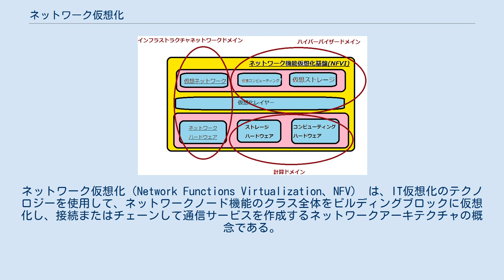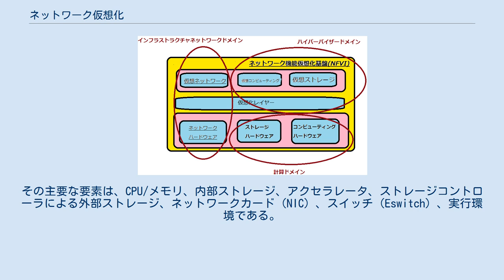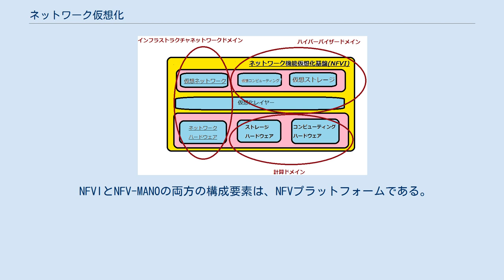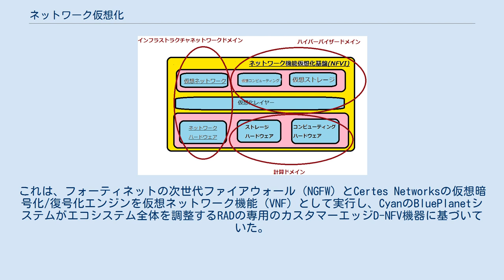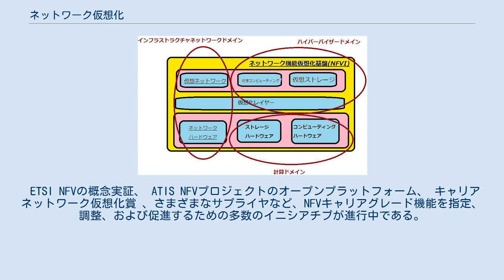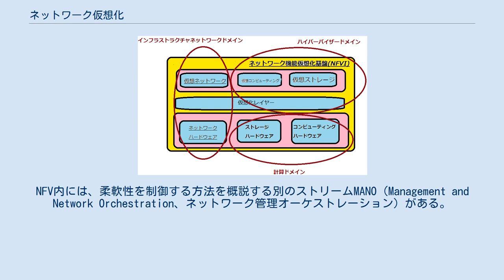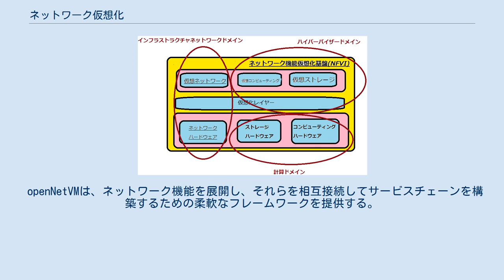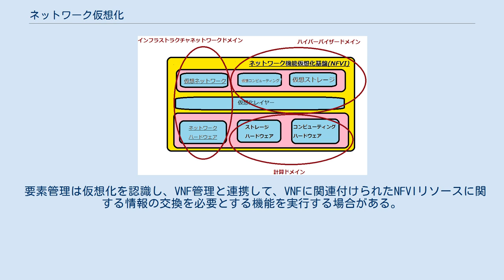ネットワーク仮想化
ネットワーク仮想化（Network Functions Virtualization、NFV） は、IT仮想化のテクノロジーを使用して、ネットワークノード機能のクラス全体をビルディングブロックに仮想化し、接続またはチェーンして通信サービスを作成するネットワークアーキテクチャの概念である。
言い換えれば、ネットワークハードウェアをソフトウェアのように扱うこと。
 仮想化とは、ソフトウェアと物理的なハードウェアの間に抽象化されたレイヤーを提供することで、コンピュータリソースを管理するための様々な技術である。
仮想化技術は、サーバー、ストレージデバイス、ネットワークリソースなどのハードウェアプラットフォームをソフトウェアで効果的にエミュレートまたはシミュレートする。
 NFVは、エンタープライズITで使用されているような従来のサーバー仮想化技術に依存しているが、それとは異なる。
仮想化ネットワーク機能（VNF）は、カスタムハードウェアアプライアンスではなく、ネットワーク機能ごとに標準の大容量サーバー、スイッチ、ストレージデバイス、さらにはクラウドコンピューティングインフラストラクチャ上で、さまざまなソフトウェアとプロセスを実行する1つ以上の仮想マシンまたはコンテナーで構成される。
コンテナの仮想化は、アプリケーションの基盤となるオペレーティング環境を仮想化する手法です。
 多数のコンピューターを管理する大型コンピューターであるホストコンピューターも、仮想マシンをホストできる。
 また、その仮想マシンは多数のVNFをホストすることもできる。
つまり、単一のコンピューティングホストまたはネットワークホストで複数の仮想マシンをホストでき、各仮想マシンで単一のVNFをホストできる。
 たとえば、仮想セッションボーダーコントローラーを展開して、物理ネットワーク保護ユニットを取得してインストールするという一般的なコストや複雑さを伴わずにネットワークを保護できる。
 NFVの他の例には、仮想化されたロードバランサー、ファイアウォール、侵入検知デバイス、 WANアクセラレータが含まれる。
 NFVは、大容量マルチメディア時代のネットワーク運用をいかに改善するかについて、大手ネットワーク事業者や通信事業者の間で議論されたことに端を発している。
全体的な目的は、標準的なIT仮想化技術を活用して、多くの種類のネットワーク機器を業界標準の大容量サーバー、スイッチ、ストレージに統合することであり、これらはデータセンター、ネットワークノード、およびエンドユーザーの構内に配置することができる。
アプローチでは、さまざまなハードウェア・プラットフォームへの依存から、少数の標準化されたプラットフォーム・タイプを使用し、必要なネットワーク機能を提供するために仮想化技術を使用するようになる。
 電気通信業界内の製品開発は、伝統的に、安定性、プロトコルの順守、および品質に関する厳格な基準に従っており、この信頼性を示す機器を示すためにキャリアグレードという用語が使用されていることを反映している。
 このモデルは過去にはうまく機能していたが、必然的に製品サイクルが長くなり、開発のペースが遅くなり、特注の特定用途向け集積回路（ASIC）などの独自のハードウェアまたは特定のハードウェアに依存することになった。
パブリックインターネット上で大規模に運営されている動きの速い組織（ Googleトーク、 Skype 、 Netflixなど）との通信サービスにおける激しい競争の激化により、サービスプロバイダーは現状を打破する方法を模索するようになった。
 2012年10月、通信事業者のグループが、ドイツのダルムシュタットで開催された会議で、ソフトウェア定義ネットワーク（SDN）とOpenFlowに関するホワイトペーパーを公開した。
ホワイトペーパーを締めくくる行動の呼びかけは、欧州電気通信標準化機構（ETSI）内にネットワーク機能仮想化（NFV）業界仕様グループ（ISG） の創設につながった。
 ISGは、ヨーロッパおよびそれ以降の電気通信業界の代表者で構成されていた。
 ホワイトペーパーの発行以来、グループは100を超える出版物を作成してきた。
 2016年には、NFVの高性能オープンソースバージョンが1つリリースされた。
 openNetVMは、DPDKおよびDockerコンテナに基づく高性能NFVプラットフォームである。
 NFVフレームワークは、次の3つの主要コンポーネントで構成され...